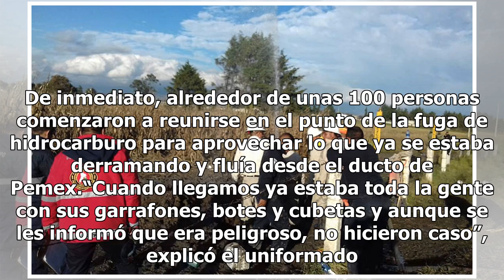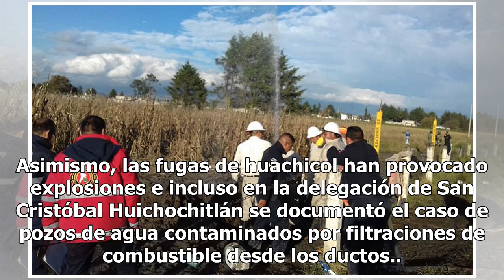Hacen fila para hurtar combustible en Toluca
TOLUCA, Méx.- Habitantes de la zona norte de Toluca, apoyados con cubetas, tambos y carretillas hicieron fila para aprovechar la ordeña de combustible de uno de los ductos de Petróleos Mexicanos (Pemex), en la perforación clandestina de una válvula.“Ya es común que la gente venga con sus cubetas a s...